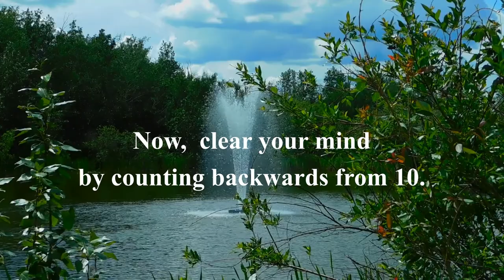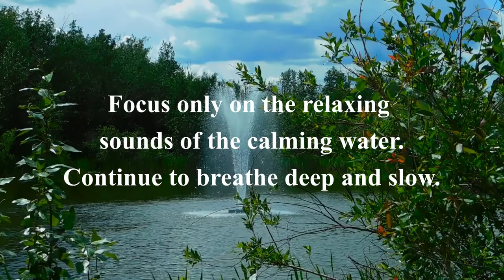Relaxing Water Sounds and Birds Singing for Fast Deep Sleep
Relaxing Water Sounds and Birds Singing for Fast Deep Sleep - CALM SOOTHING MEDITATION HEALING CALM
Lower heart rate and blood pressure, reduce stress, start healing immediately and fall asleep in minutes! Enjoy the calming effect of relaxing sounds of nature and a tranquil Zen water fountain. Ideal for relaxation, sleeping, meditation, and yoga, this soothing soundtrack is the perfect companion for your mindfulness practices. Immerse yourself in the peaceful ambiance with our nature sounds a gentle water fountain accompanied by a mesmerizing background video to further enhance your meditation experience.